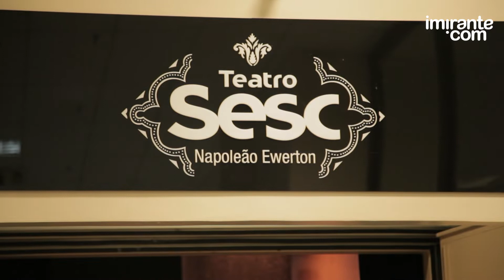Alunos do Colégio Marista do Araçagy encenam "O Mágico de Oz"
Na noite da última terça-feira (3) os alunos do Colégio Marista do Araçagy apresentaram o musical "O Mágico de Oz" no Teatro Sesc Napoleão Ewerton. O espetáculo foi o encerramento dos projetos artísticos realizados pela escola durante o ano de 2019.